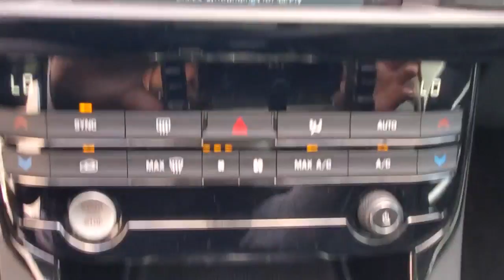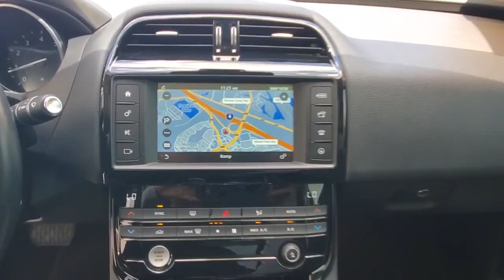2018 Jaguar XE Orlando, Winter park, Clermont, Merritt Island, Tampa, FL JPP32926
Corris Grey Used 2018 Jaguar XE available in Orlando, Florida at Jaguar Orlando. Servicing the Winter park, Clermont, Merritt Island, Tampa, FL area.
2018 Jaguar XE 25t Premium - Stock#: JPP32926 - VIN#: SAJAD4FX0JCP32926

Jaguar Orlando
4249 Millenia Blvd

CARFAX 1-Owner, GREAT MILES 25,185! 25t Premium trim. EPA 34 MPG Hwy/25 MPG City! Moonroof, Onboard Communications System, iPod/MP3 Input, Dual Zone A/C, Remote Engine Start, Aluminum Wheels, Back-Up Camera, Premium Sound System. AND MORE!Silver Plus vehicles are offered as pre-reconditioned or as-is. Many Silver Plus vehicles have the balance of the manufacturer's warranty remaining and are eligible for the extended protection plans. Silver Plus vehicles come with a comprehensive CARFAX report. Silver Plus vehicles qualify for competitive financing and can help alleviate negative equity. All Vehicles are detailed at delivery. 3-Day/300 Mile Vehicle Exchange or Return Program*: See Program Information page for details.SHOP WITH CONFIDENCECARFAX 1-OwnerKEY FEATURES INCLUDESunroof, Back-Up Camera, Premium Sound System, iPod/MP3 Input, Onboard Communications System, Aluminum Wheels, Remote Engine Start, Dual Zone A/C MP3 Player, Keyless Entry, Remote Trunk Release, Steering Wheel Controls, Child Safety Locks. Jaguar 25t Premium with Corris Grey exterior and Ebony/Ebony interior features a 4 Cylinder Engine with 247 HP at 5500 RPM*. Non-Smoker vehicle, GREAT MILES 25,185! 25t Premium trim. EPA 34 MPG Hwy/25 MPG City! Moonroof, Premium Sound System. AND MORE!VISIT US TODAYJaguar Orlando in Orlando, FL treats the needs of each individual customer with paramount concern. We understand that you have high expectations, and as a Jaguar dealer we enjoy the challenge of meeting and exceeding those standards each and every time. Allow us to demonstrate our commitment to excellence!Horsepower calculations based on trim engine configuration. Fuel economy calculations based on original manufacturer data for trim engine configuration. Please confirm the accuracy of the included equipment by calling us prior to purchase.